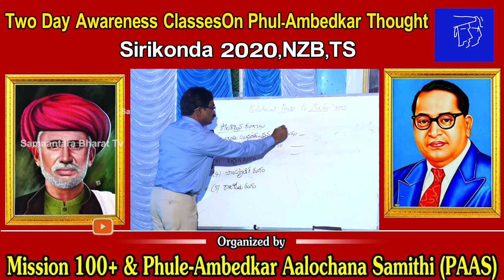వివక్షతకు కారణమైన కులవ్యవస్థ మూలాలుని వివరిస్తే అందరూ ఐక్యమవుతారని డా||బాబాసాహెబ్ అంబేడ్కర్ చెప్పారు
వివక్షతకు కారణమైన కులవ్యవస్థ మూలాలుని వివరిస్తే అందరూ ఐక్యమవుతారని డా||బాబాసాహెబ్ అంబేడ్కర్ చెప్పారు || Samantara Bharat Tv

నేషనల్  షెడ్యూల్డ్ క్యాస్ట్  కమీషన్ ప్రకారం
మనదేశంలో ఉన్న SC,STలలో
వారానికి 13 మంది హత్యచెయ్యబడుతున్నారు
వారానికి 5గురు కిడ్నాప్ కి గురౌతున్నారు
వారానికి 21 రేప్ చెయ్యబడుతున్నారు

ఇంత జరుగుతుంటే  ఎక్కడుందీ  మన ఛైతన్యం ?

Speaker:మంద ప్రభాకర్   BAMCEF  ఇంచార్జ్  (BSP)
Two Day Awareness ClassesOn Phul-Ambedkar Thought(PAAS)
Venue : Sirikonda,NZB,TS  2020

ఈ వీడియో తప్పక చూడండి ,నచ్చితే లైక్ ,కామెంట్,
షేర్ చెయ్యండి

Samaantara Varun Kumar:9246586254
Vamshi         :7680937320